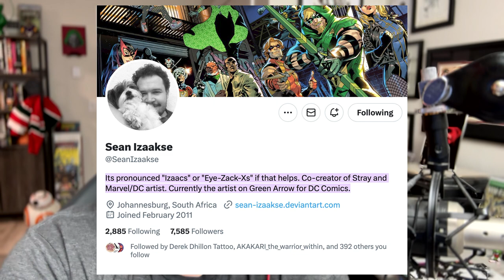The New GREEN ARROW Series Is Why I Love Comics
GREEN ARROW #2 hits your local comic book store this week from DC Comics. The creative team is firing on all cylinders, and I'm so excited to see where this series is going. The combination of Joshua Williamson’s uses narration to place the reader in the story and Sean Izaakse’s aggressive panel design creates a heart-pounding comic, and the third issue can't get here soon enough. GREEN ARROW is the type of book that reminds me why I love comic books.

FYI - the first issue is a great entry point for new readers. The extensive cast and grand concepts are introduced in a way that guides newbies without belittling passionate fans. GREEN ARROW #2 is written by Joshua Williamson, with art by Sean Izaakse, Romulo Fajardo Jr. drops the colors, and you will read Troy Peteri's letter work.